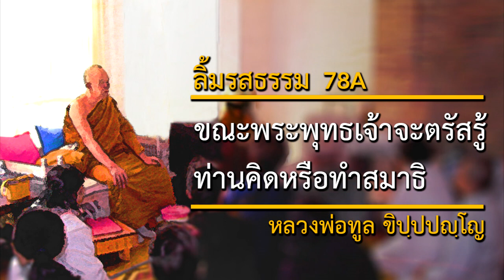ขณะพระพุทธเจ้าจะตรัสรู้ ท่านคิดหรือทำสมาธิ - Or (78A) (Eng Sub) | ลิ้มรสธรรม | หลวงพ่อทูล ขิปฺปปญฺโญ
วันที่: 24 พฤษภาคม 2538
สถานที่: โรงเรียนปานะพันธุ์วิทยา กรุงเทพฯ ประเทศไทย
เทศน์โดย: หลวงพ่อทูล ขิปฺปปญฺโญ (พระปัญญาพิศาลเถร)

Taste of Dhamma 78A
Was the Buddha contemplating or meditating when he became enlightened?
Venerable Ācariya Thoon Khippapañño

เนื้อหาในเทศน์กัณฑ์นี้:
ตรัสรู้เป็นผลปฏิเวธจากการปฏิบัติมานานหลายปีจนแจ้งในวิปัสสนาญาณ เรียกว่านิโรธ มิใช่ผลจากการทำสมาธิ, เราเป็นพุทธบริษัทต้องทำตามสาวกที่บรรลุธรรม ไม่ใช่ทำตามพระพุทธเจ้า

2645 Lincoln Way,
San Francisco, California 94122